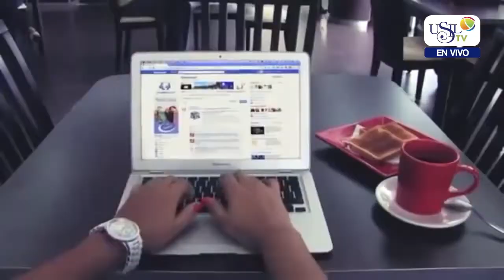Nota Charla Reputación Empresarial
COMUNICACIÓN
REPUTACIÓN EMPRESARIAL
Augusto Ayesta, director y fundador de Trend, ofreció una charla sobre reputación empresarial a los alumnos de la carrera de Comunicaciones.